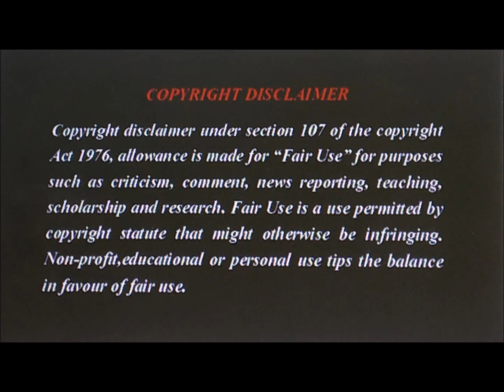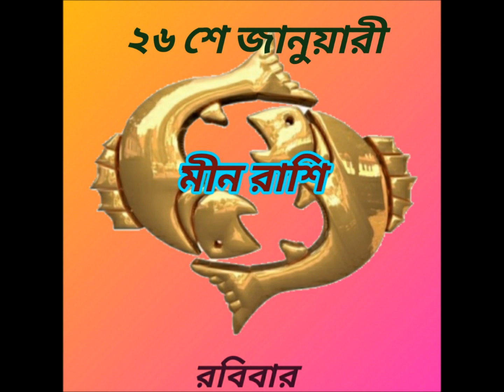সাপ্তাহিক রাশিফল ২০ জানুয়ারি-২৬ জানুয়ারি ২০২০# WEEKLY HOROSCOPE 20th JAN- 26th JAN 2020 IN BENGALI #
DUMDUM,WEST BENGAL (2019)